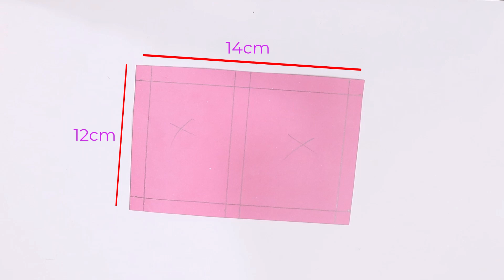Twist & Pop Card Tutorial by Jannatul Craft | জাদুর কার্ড বানিয়ে চমকে দিন সবাইকে 😯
If this video is helpful for you Please make sure to Like this video, share your feedback in Comments, Subscribe to my channel, and Share it with your friends, it would really means a lot to me ❤

Thankyou💜